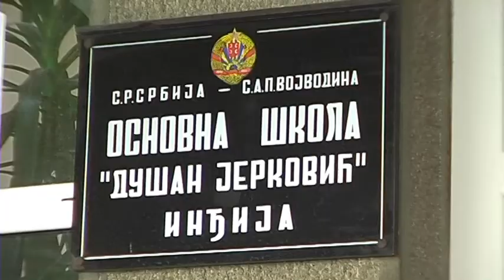dan za odbojku 2902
Osnovna škola "Dušan Jerković" i učenici osmog razreda su obeležili "Dodatni dan za odbojku".